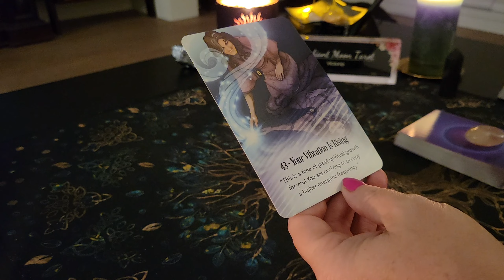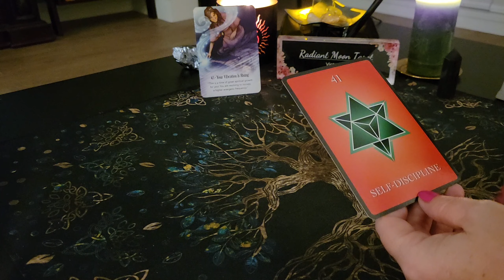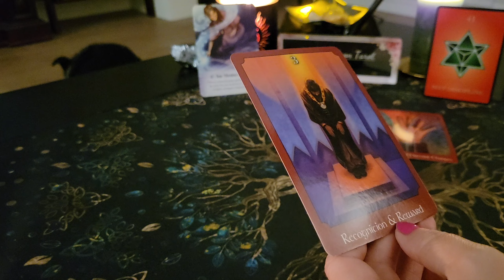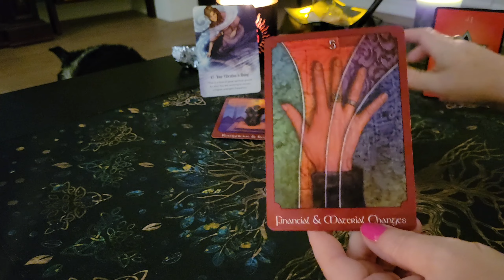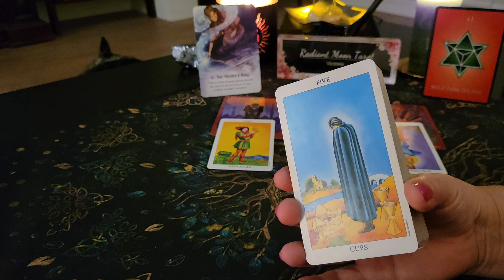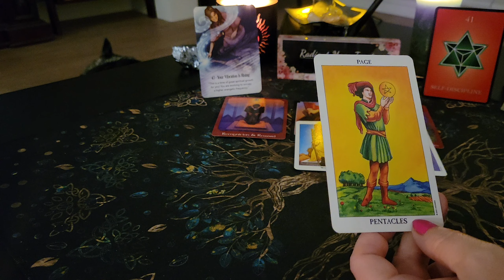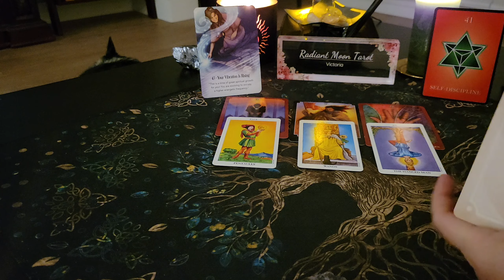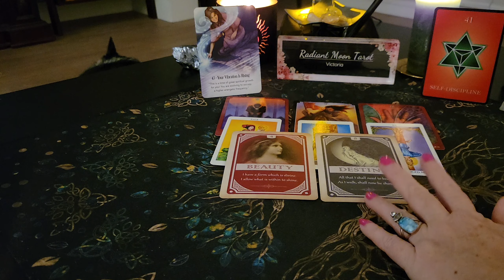**Messages from your Angels, Spirit, Guides** LEO Timeless Tarot & Oracle Card Reading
Thank you for joining me today. This is a Timeless Tarot & Oracle Card reading for all LEO (Sun, Moon, Rising, Venus) bringing you messages from your Angels, Spirit, Guides. Whenever this reading finds you is exactly when it's meant to!

Decks used in this reading (links included to purchase):
Archangel Michael Sword of Light Oracle
Numerology Guidance Cards
Psychic Tarot
Radiant Wise Spirit
Magickal Spell Cards
Promo links:

Victoria XOXO